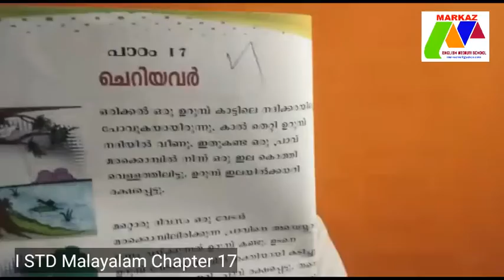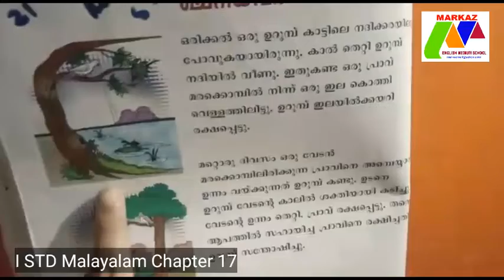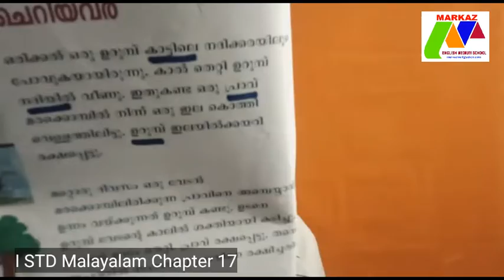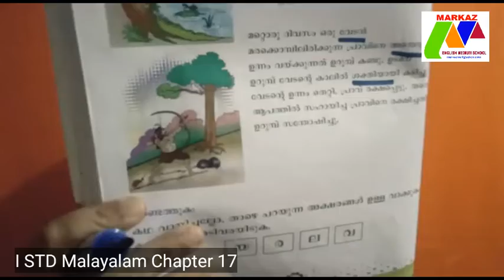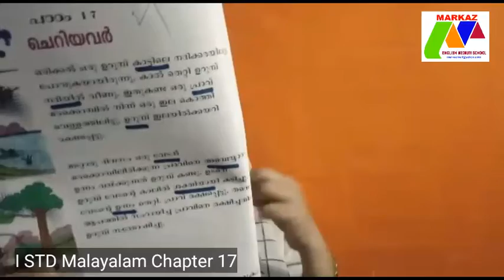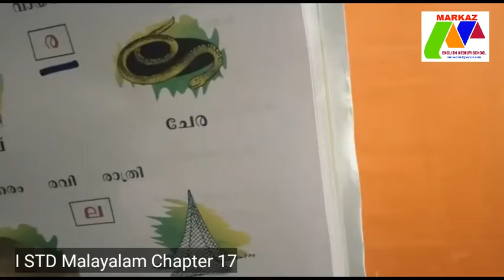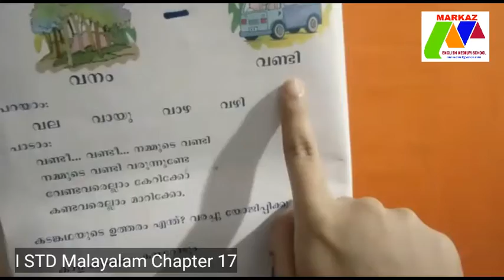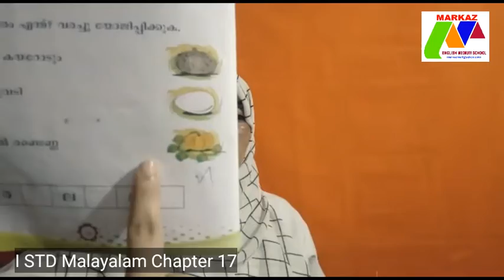I STD Malayalam Chapter 17